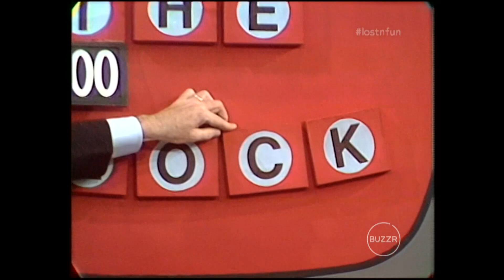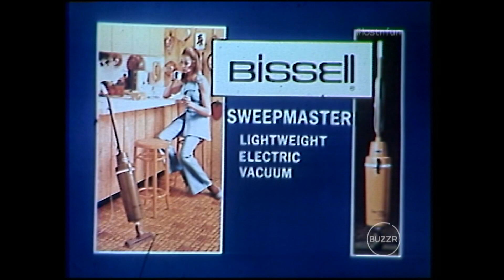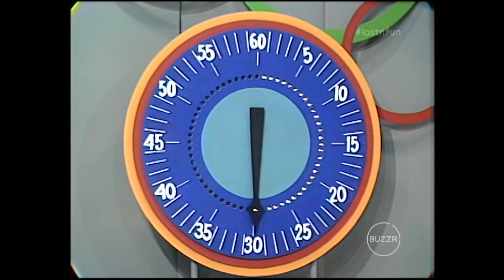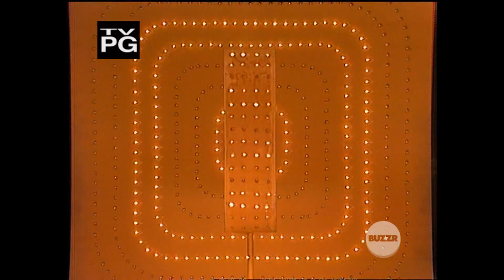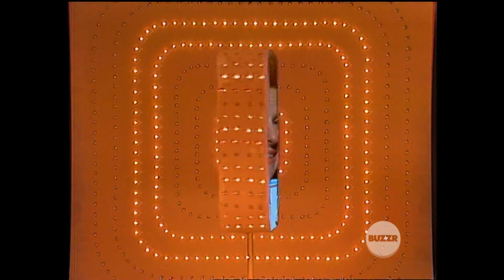Beat The Clock 72 Episode 14